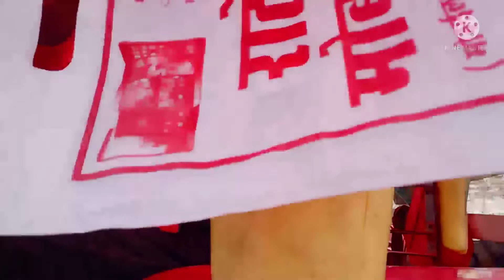जादू सीखे आसान डब्बे में से पैसा